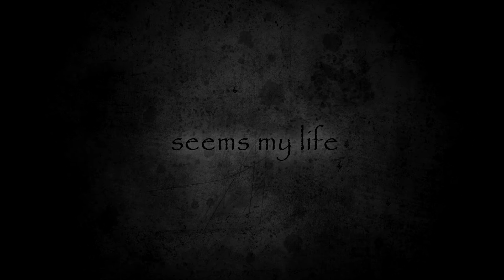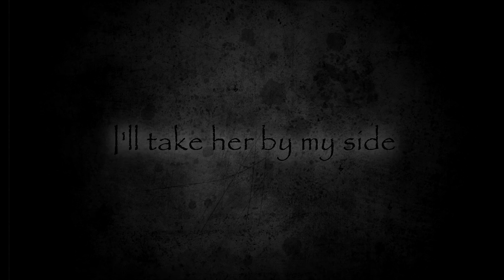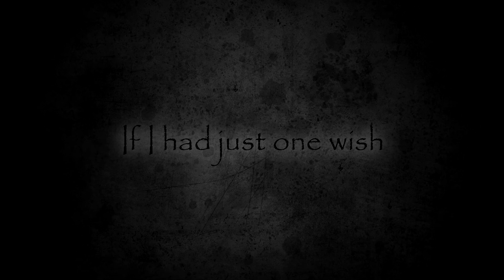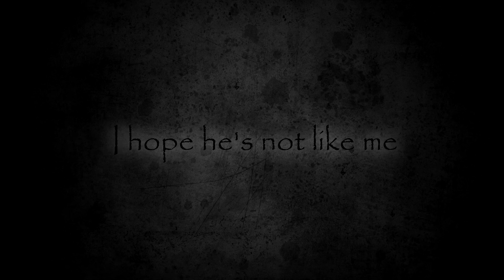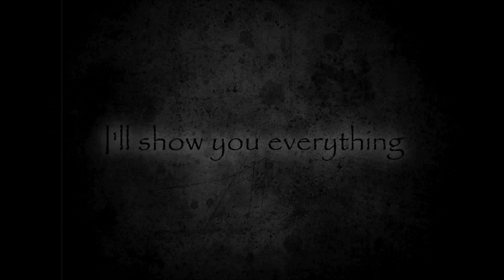With Arms Wide Open - Creed (Acoustic Cover)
Hey everyone!!! Here is my acoustic cover of "With Arms Wide Open" by Creed. Hope you like it!!!

Title: With Arms Wide Open
By: Creed
Songwriter(s): Scott Stapp & Mark Tremonti
Producer(s): Ron Saint Germain & John Kurzweg